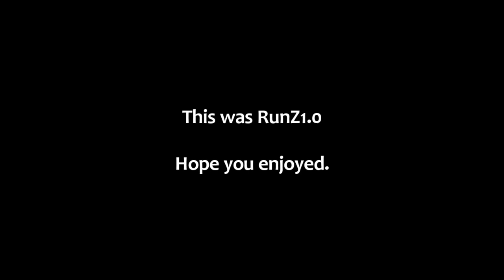CS:S ~ RunZ 1.0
this channel was filled with an ego, but it was lovely - thanks for all the support back in the days.
I quit playing CS actively.